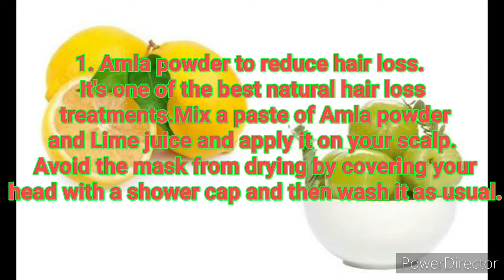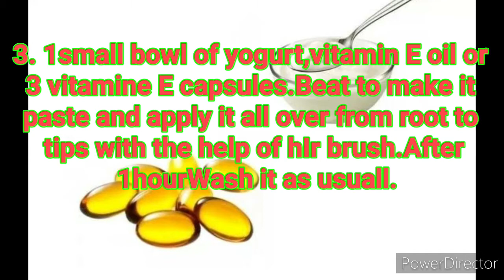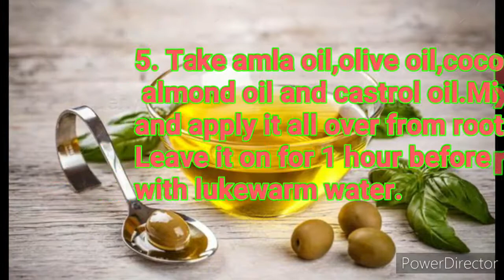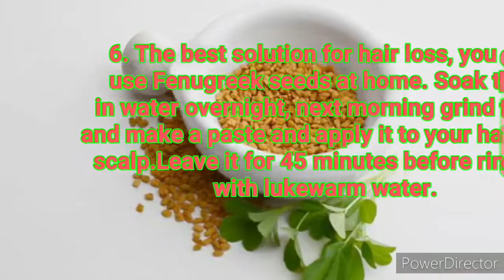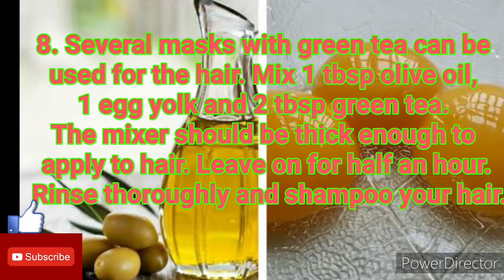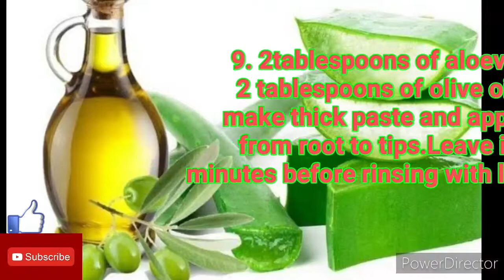Hair Fall Control remedies at home | Hair fall solution at home | Hair loss treatment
Watch this video to know how to stop hairfall naturally.These remedies are 100%effective .

I just hope you like my videos and this video will help you to get rid from hairfall.

Queries solved :

1.Hair fall solution at home.
2.Home remedies for hair growth
3. Home remedies for hair fall.
4.Home remedies for hair fall and regrowth.
5. HOme remedies for hair.
6.Solution for hair fall.
7.Hair loss treatment.
8.Home remedies for hair loss.
9. Instant  tips for hair fall.